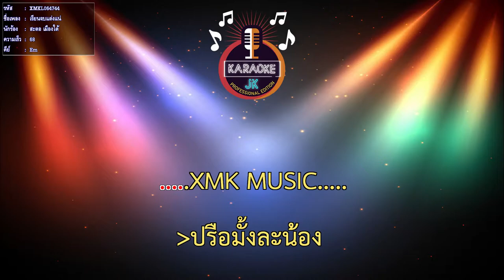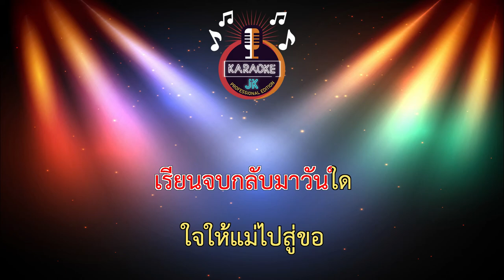เรียนจบแต่งแน่ (68-Em) - สะตอ เมืองใต้ 【 Cover By คาราโอเกะดนตรีสด 】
เพลง : เรียนจบแต่งแน่
ศิลปิน : สะตอ เมืองใต้ [Lyric Video]

คำร้อง/ทำนอง : บินหลา พนาไพร
เรียบเรียง : สมพงษ์ บุญมา